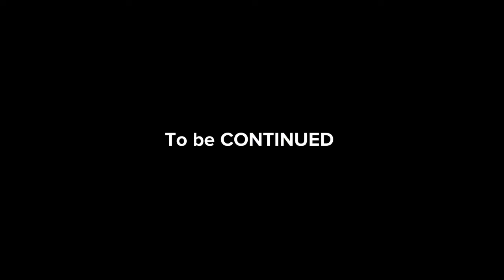TRENTON MISBEHAVES AT SCHOOL PART 2